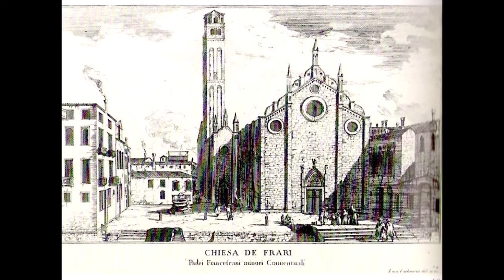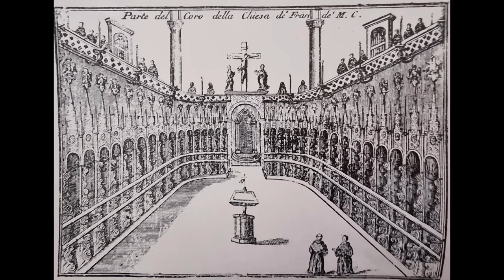Sergio de Pieri LIVE - Andrea Gabrieli Canzon deta Susanne un iour, Fantasia allegra, Canzon franc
Sergio de Pieri LIVE
Andrea Gabrieli
- Canzon deta "Suzanne un iour"
a cinque voci di Orlando di Lasso, tabulata da Andrea Gabrieli;
- Fantasia allegra  tabulata per sonar sopra istromenti da tasti;
- Canzon francese deta "Martin menoit" a quattro voci di Janequin
Basilica dei Frari - VENEZIA
organo PIAGGIA
Rec 10 luglio 1973
III Festival internazionale di musica organistica
..."Non vi è bisogno di illustrare i già celebri organisti che suoneranno in questa terza edizione del Festival, Lionell Rogg, Marie-Claire Alain e il M° Sergio de Pieri che il pubblico veneziano già conosce e ammira per averlo più volte ascoltato nella stessa Basilica dei Frari, della quale egli è organista titolare".
Ernesto Rubin de Cervin